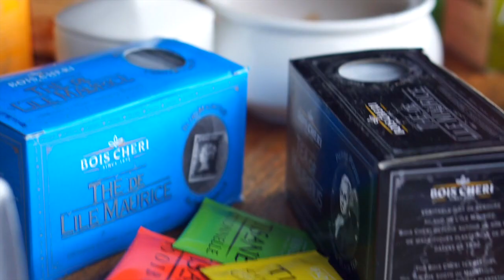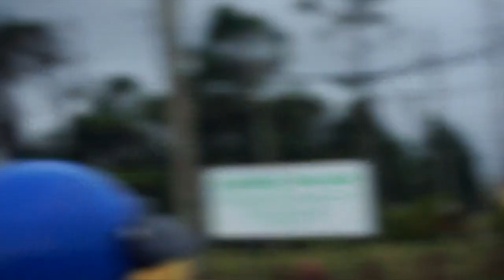MAURITIUS Day 4 | Gris Gris, Bois Cherie Tea Tasting, Grand Bassin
Hey guys! I am spending 15 days in Mauritius and filming every single of of them! This is the 4th one so be sure to come back to check the rest of them! :)))